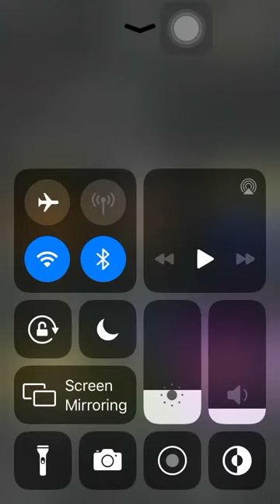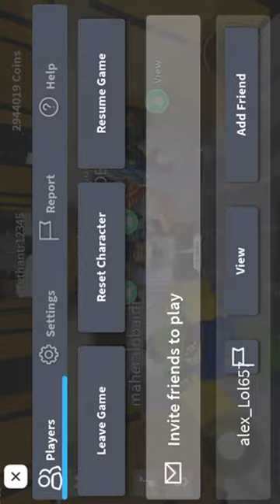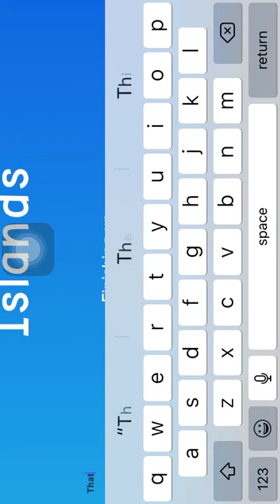DO NOT PLAY ROBLOX ISLANDS (THERE ARE BOTS!)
Roblox islands is adding bots so please do not play islands anymore